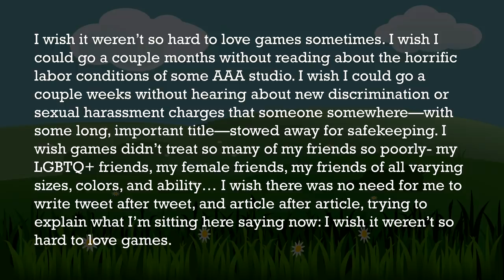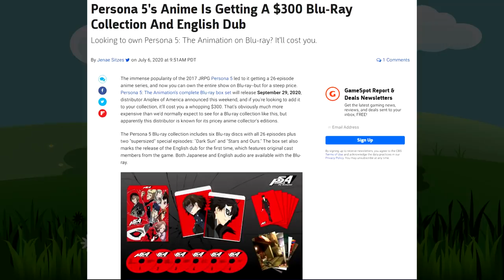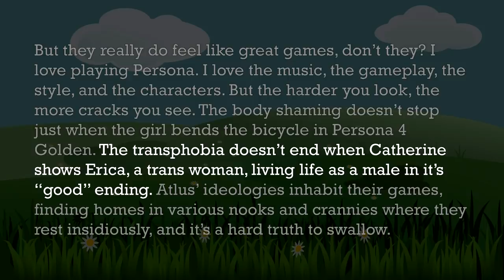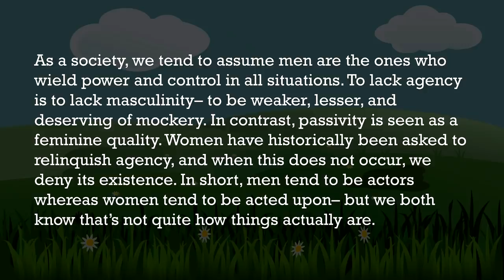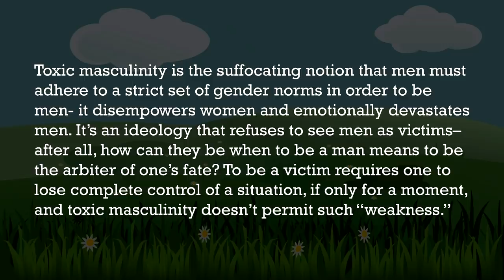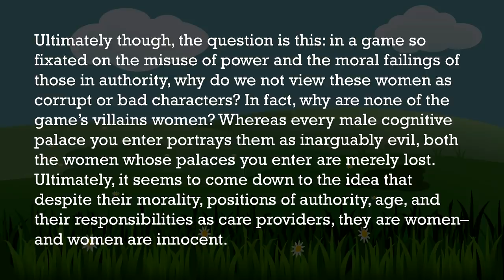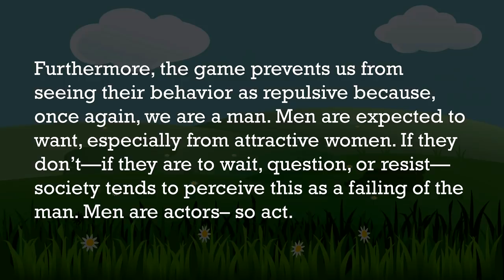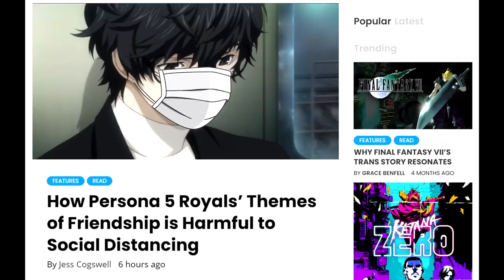I'm Terrified of This Game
♫ SONGS & MUSICS ♫
HOME - We're Finally Landing

★ CREDITS & RESOURCES ★
~ RIG:
Acer Nitro 7 AN715-51
Intel Core i7-9750H 2.6GHz Base 4.5GHz Boost
NVIDIA GTX 1660 Ti Mobile 6GB
32 GB DDR4-2666 RAM
~ AVATARS:
6t76t
~ VIDEO EDITOR:
Vegas Pro 17
~ SLIDES
Microsoft PowerPoint 2016
~ MICROPHONE
Samson C03U